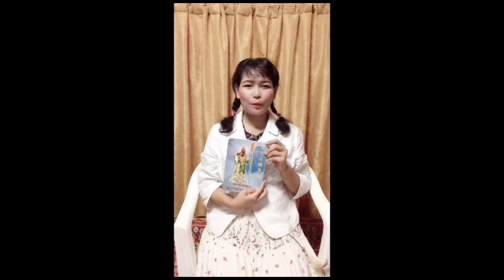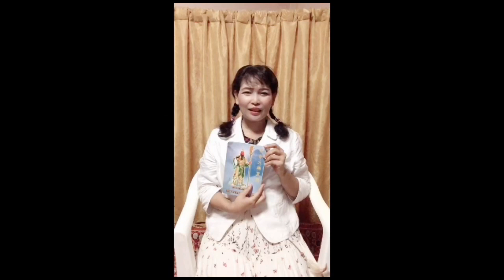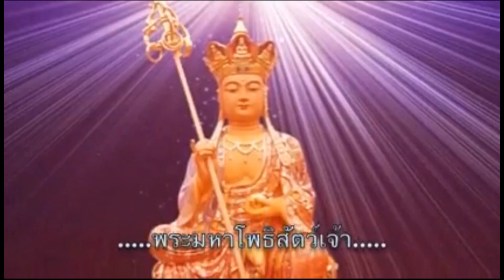มนต์แก้กรรมของท้าวสักกะเทวราช-โดยเลดี้กวีธรรม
รายการคัมภีร์ธรรมวาไรตี้  เพื่อเผยแผ่ธรรมเป็นวิทยาธรรมเป็นทาน
วันนี้เสนอเรื่อง "มนต์แก้กรรมของท้าวสักกะเทวราช"
ดำเนินรายการโดย เลดี้กวีธรรม
อำนวยการผลิตโดย กวีธรรมวาไรตี้.